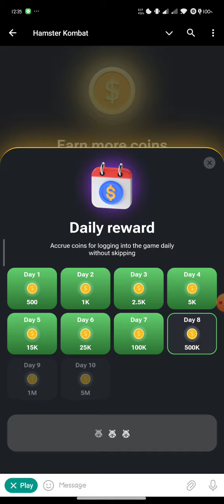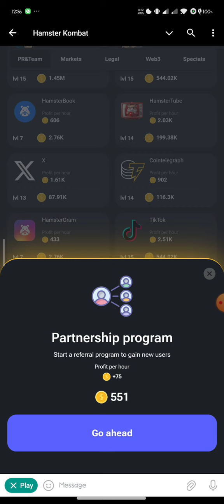Hamster Kombat daily Combo Cards Review | Hamster Kombat Daily Combo 21 JUNE 2024